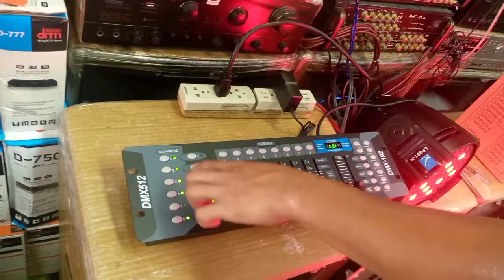DMX 512 Controller.Nabili ko sa raon manila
DMX 512 Controller